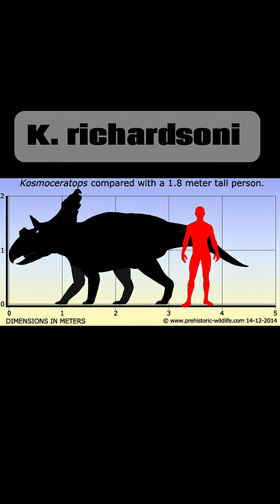Creature of the Day: Kosmoceratops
Today I’m talking about the most horned animal to ever exist, the Kosmoceratops!